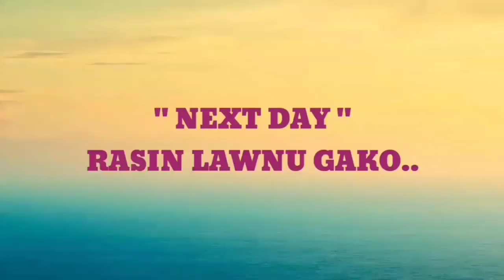Comedy Vedio || Pushpa ko Side Effect || Manish Rai